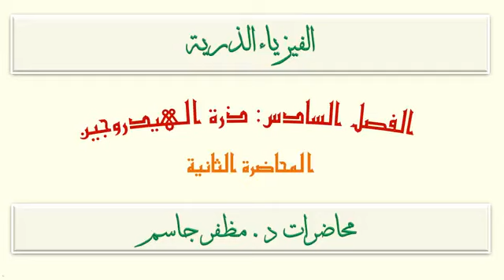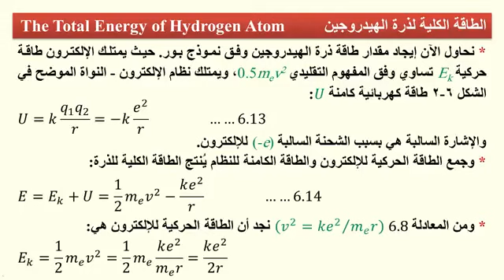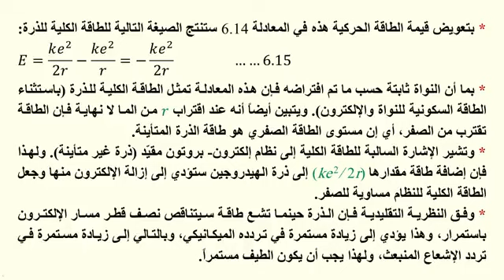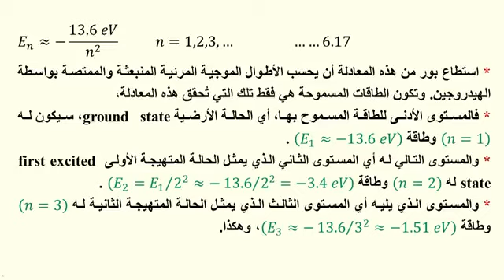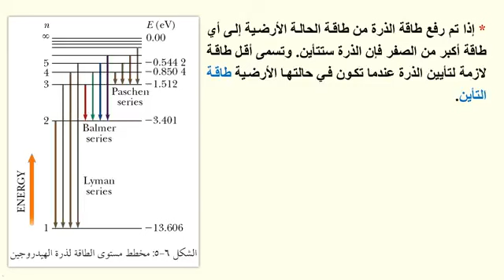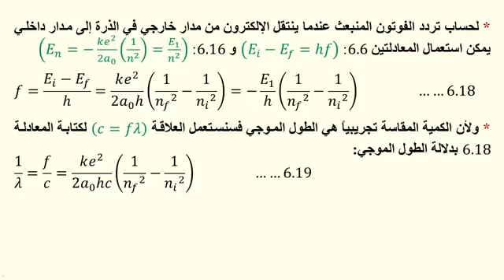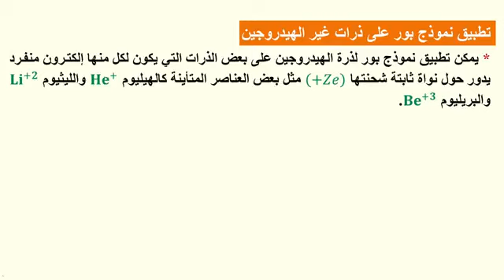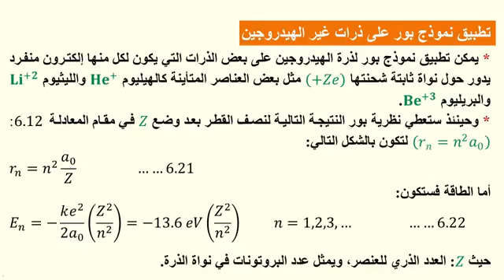ف6: ذرة الهيدروجين ج2 - محاضرات الفيزياء الذرية والجزيئية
قسم الفيزياء - المرحلة الثالثة ( د. مظفر جاسم )